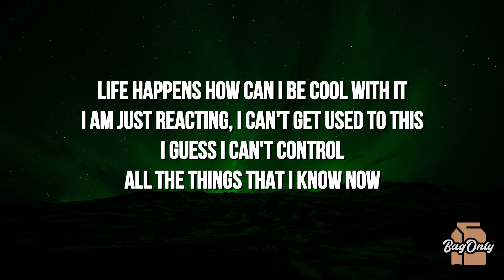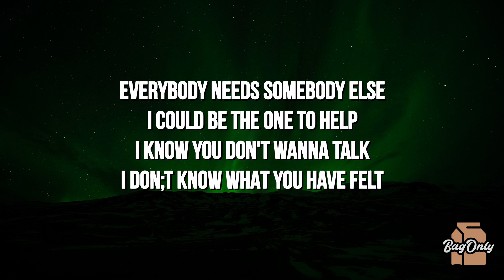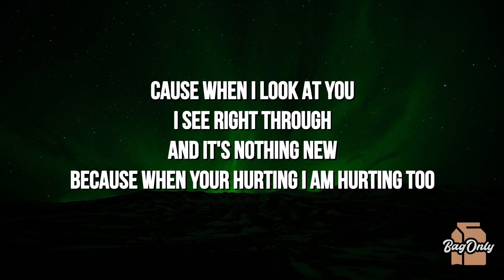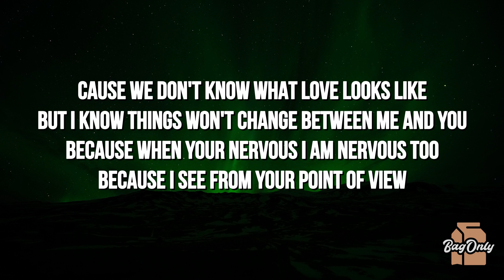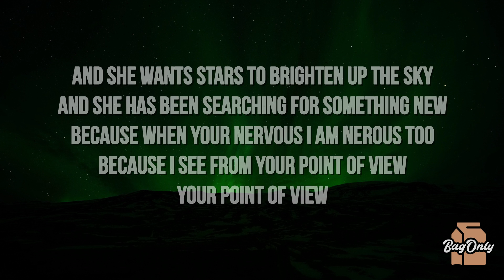Graham - Point of View (Lyrics)